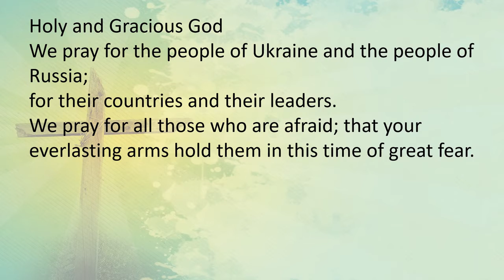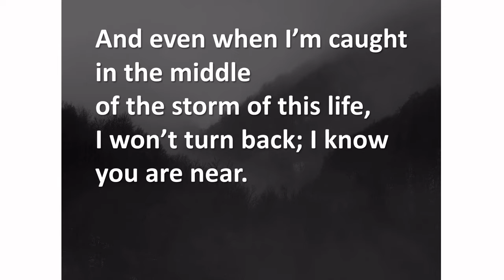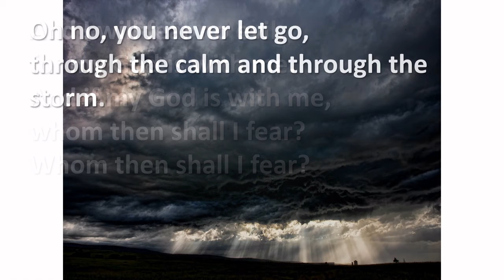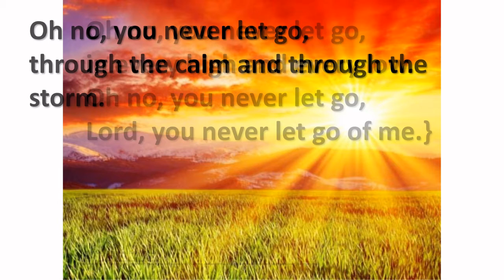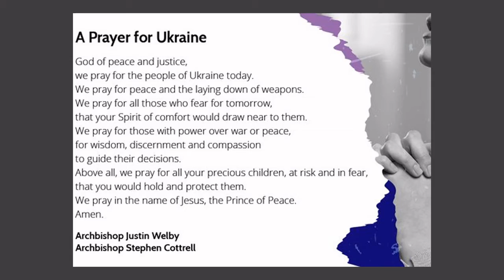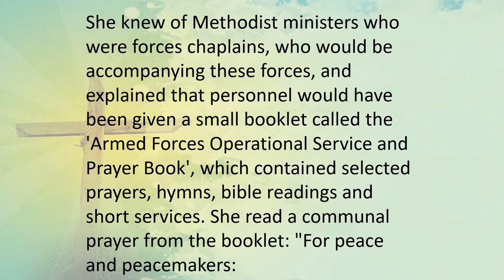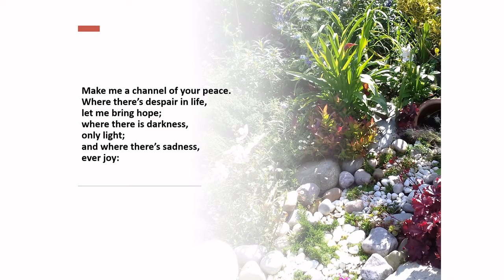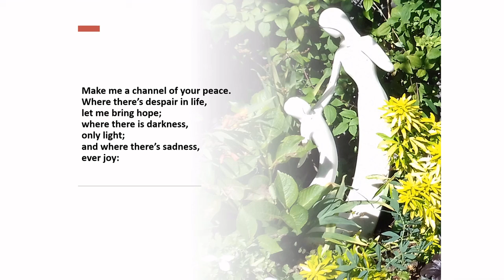Circuit Prayers for Ukraine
Members of the Christchurch and Wimborne Circuit met by Zoom, to share in a time of prayer for Ukraine, that peace might prevail.